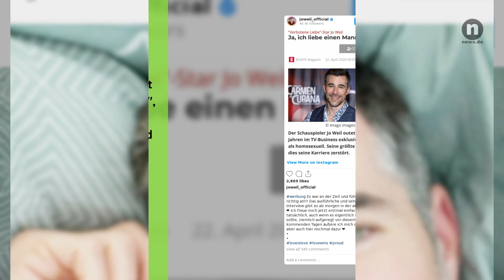Jo Weil privat: Mit IHM ist der Ex-"Verbotene Liebe"-Schauspieler glücklich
In der Rolle des bisexuellen Oliver Sabel in "Verbotene Liebe" wurde Jo Weil bekannt. Das wirft natürlich Fragen über seinen Beziehungsstatus auf. Mitten in der Coronakrise outete sich der Schauspieler als schwul.